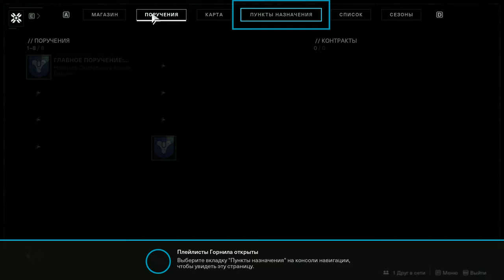Destiny 2 ➤ Прохождение #9 ➤ Гамбит ➤ Гамбит прайм - БИТВА ОНЛАЙН